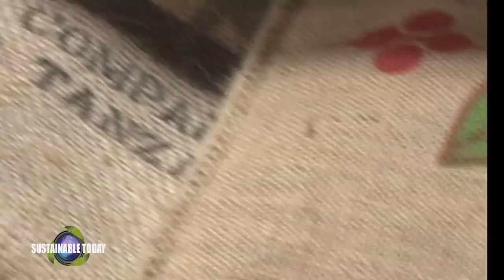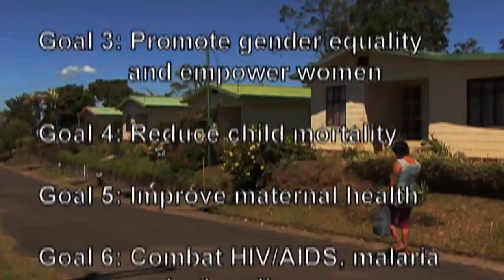1312 Fair Trade Part 2 - Portland Roasting Company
BUSINESS SPOTLIGHT: Portland Roasting Company. Managing Partner Mark Stell, takes us through "Direct relationships" and this company's efforts to go straight to the source. They verify and certify all the coffee they buy directly without third party support. Money is channeled back to communities to solve problems of water quality.